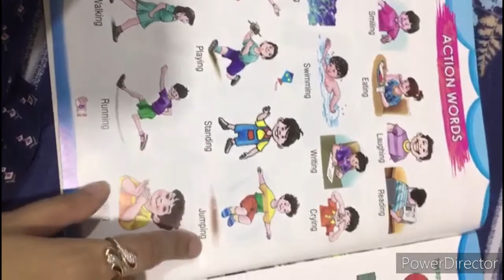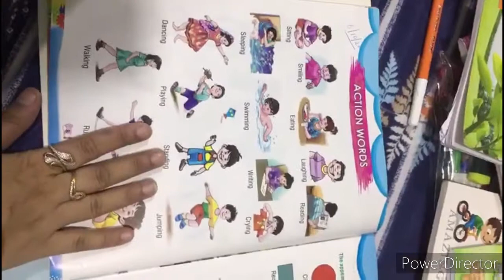Action word..learning for kids